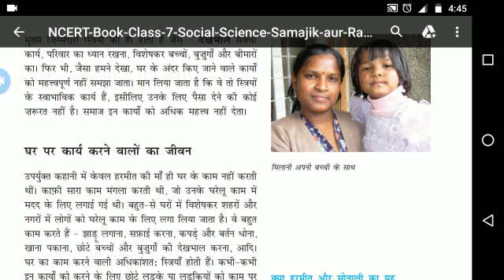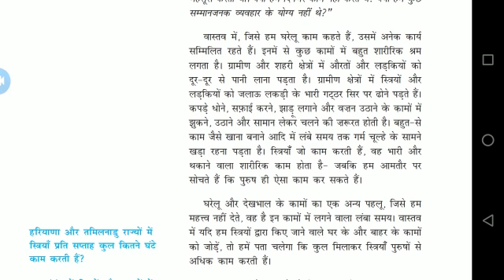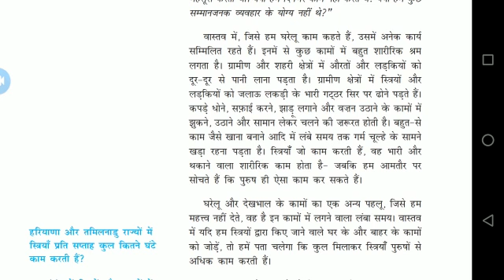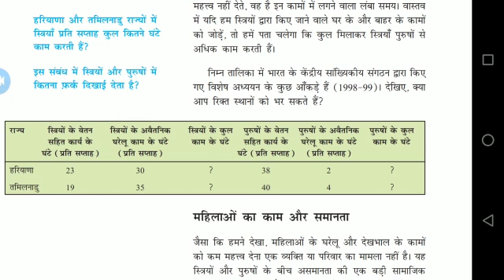Working hours Male/ Female VII SANJEEV SINGH